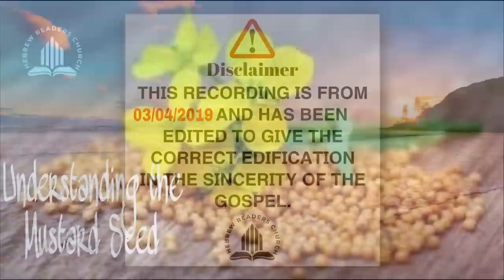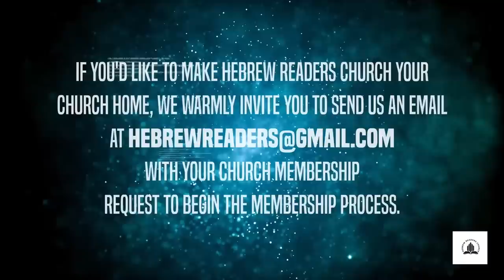Understanding the Mustard Seed